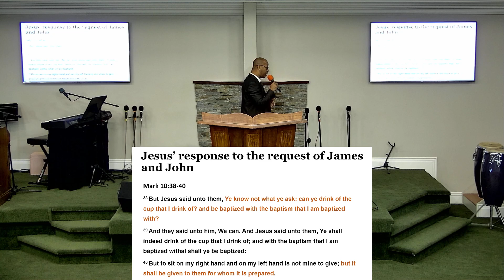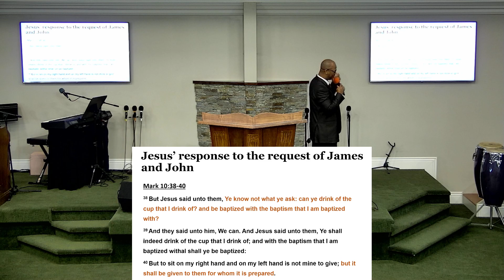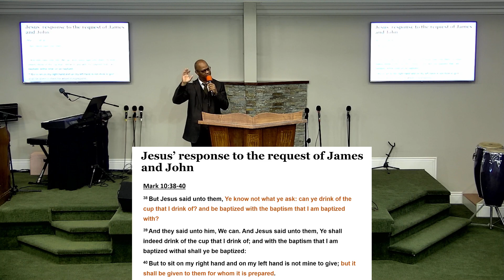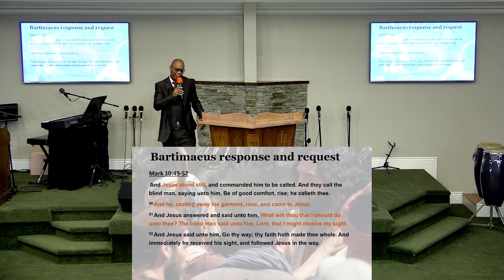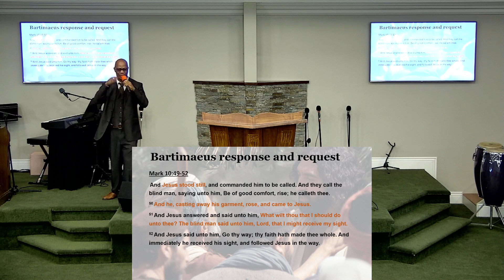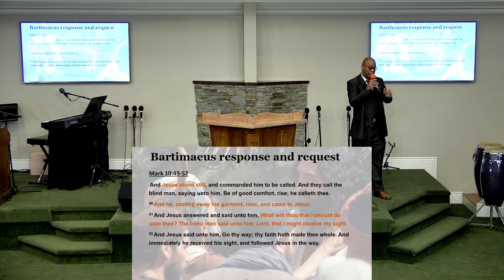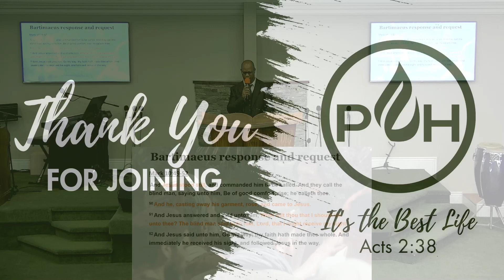The Book of Mark: Chapter 10 - 11 - Bro. Greg Buchanan - 1/28/2024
Sunday School
The Book of Mark: Chapter 10 - 11
Bro. Greg Buchanan